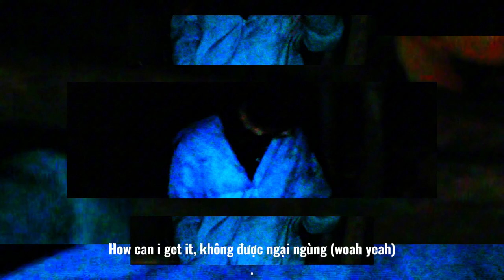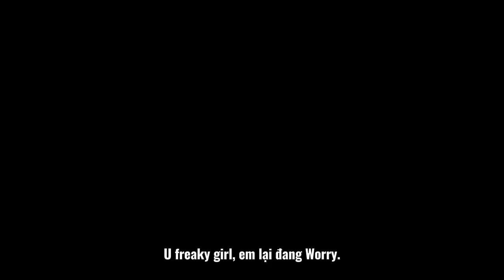Tarku - Never Stop (Lyric Video)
lyric video by @tarkuboy

Mix/Master by ​@tarkuboy
Shot by @21_youngbad_12